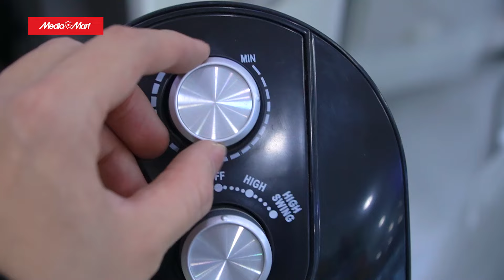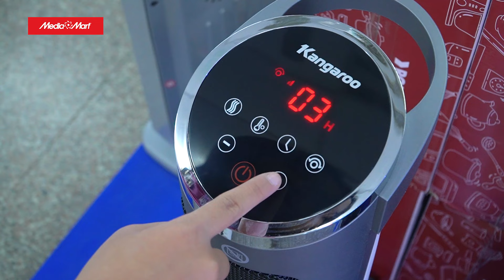Top 5 "máy sưởi" cho ngày "rét đậm"- Điện máy MediaMart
Trong những ngày rét đậm rét hại, việc sở hữu máy sưởi là một lựa chọn thông minh để giữ ấm và làm cho không gian sống của bạn trở nên thoải mái hơn.
Trong video ngày hôm nay, MediaMart sẽ mang tới cho bạn top 5 máy sưởi dành cho ngày rét sâu.
Hãy theo dõi và lựa chọn cho mình mẫu sưởi ưng ý nhất nhé!

🎁 Để tham khảo thêm về các sản phẩm sưởi mới nhất và các chương trình khuyến mại hấp dẫn, khách hàng có thể truy cập

📞 Tổng đài hỗ trợ miễn phí :
Bán hàng: 19006788
Khiếu nại: 19006741
Bảo hành: 19006743